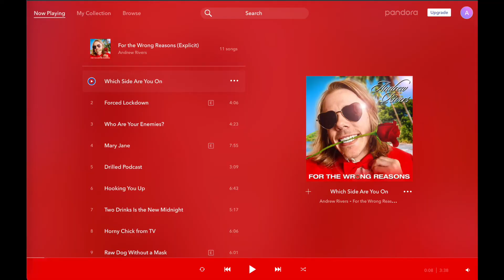Pandora Radio Bumpers - Comedian Andrew Rivers | For the Wrong Reasons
My album from 800 pound gorilla records is out next week but exclusive pre release is on Pandora Radio! I've been wanting an exclusive release on demand for years but she hates when I call her that. Whoo hoo.

They wanted me to record these Intro Bumpers or whatever you call it. I thought they'd be funny content for you

Listen my album right now!

It always helps to get more eyes on my jokes. Check out the full shows playlist on my channel for a few different 45 minute videos. I do a weekly podcast with my dad and one with my best friend.